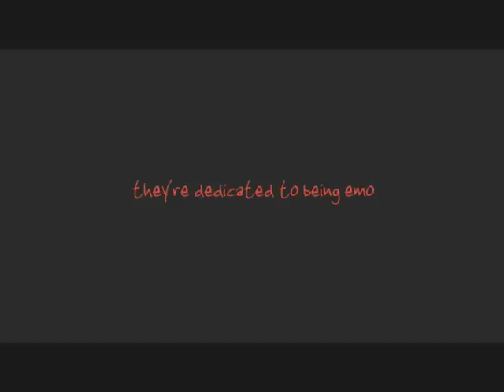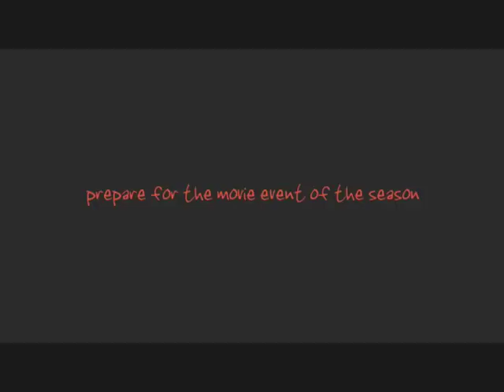Ridiculously Emo Trailer